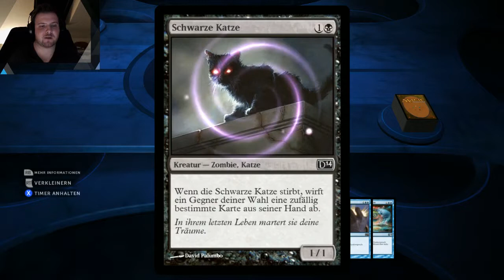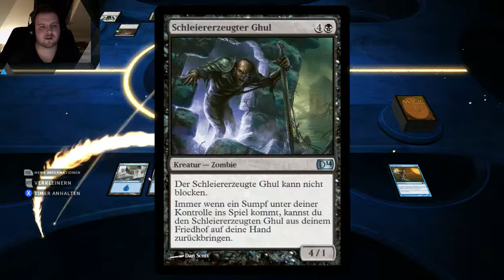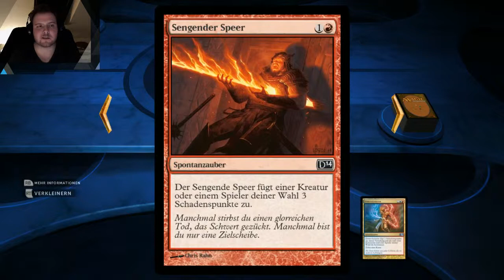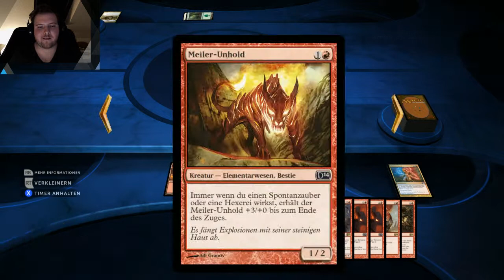Magic Duels of the Planeswalkers 2014 - #86 - Magic im Livestream - Let's Play Magic 2014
Magic 2014 - Sorry Leute, nach langer Magic Abstinenz haben wir es endlich wieder geschafft aufzunehmen. Dieses Mal nehmen wir direkt über Twitch auf, das heisst ihr könnt sogar live bei der Aufnahme zusehen wenn ihr Bock habt. Leider haben wir ein paar FPS Probleme und die Musik ist etwas laut, naja das bügel ich bis zum nächsten mal aus. Ich hoffe ihr könnt dieses mal drüber wegsehen. Viel Spaß bei einer neuen Folge Let's Play Magic Duels of the Planeswalkers 2014 mit Olsen.

Duels of the Planeswalker ist neben Magic Online eine der bekannteren Umsetzungen von Magic auf den Computer. Es ist aber im Gegensatz zu Magic Online keine 1zu1 Umsetzung des typischen Sammelkartenspiels, sondern eine vereinfachte Version die Elemente wie das komplette Erstellen eines Decks vorwegnimmt. Dieser Umstand macht Duels of the Planeswalker aber ideal für Einsteiger in Magic The Gathering um die heutzutage doch komplexe Spielmechanik zu lernen.

Viel Spaß bei Olsens Let's Play zu Magic The Gathering -- Duels of the Planeswalkers.

Entwickler: Ignite Your Spark
Veröffentlichung: Sommer 2013
Genre: Strategie
Plattform: PS3/Xbox360/PC
Publisher: Wizards of the Coast